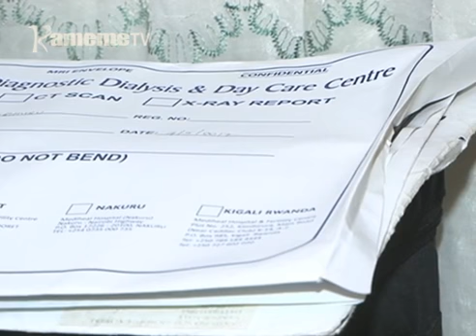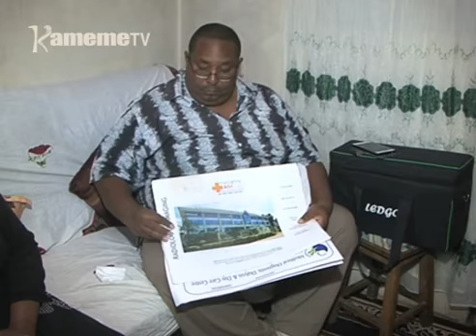Gichuru gukorwo aikarite na murimu wa prolactinoma kwa ihinda ria miaka ikumi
Ii hihi niuwi nikuri arume nyondo ciao cirutaga iria? Niuhoro wa kugegania,no ukoragwo uri murimu uria umanaga na mathina ma hormones uria uikaine na  githungu ta prolactinoma.
Mwandiki witu Wambui wa Njihia niacereire muthuri umwe kuuma itura ria Mowlem guku mucii wa Nairobi uria ukoretwo na thina uyu na niahaririirie riboti ino